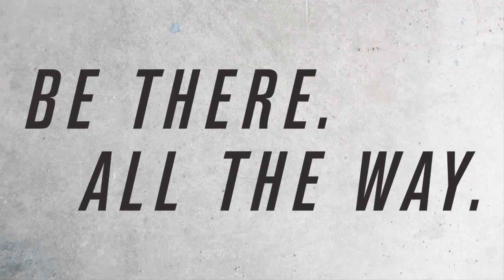2016 Allianz Football League Super Scores: D1-D4 Finals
This edition of our GAA Super Scores recaps all the best scores from the 2016 Allianz Football League Finals played in Croke Park! Look back at some of the best action including scores from Dublin's Bernard Brogan, Kevin McManamon & Eric Lowndes, Kerry's Colm Cooper and Darran O'Sullivan, Cavan's Michael Argue & Gearóid McKiernan, Tyrone's Connor McAliskey, Ronan O'Neill & Sean Cavanagh, Clare's David Tubridy & Dean Ryan, Kildare's Neil Flynn, Louth duo Derek Maguire and Jim McEneaney and Antrim's Matthew Fitzpatrick